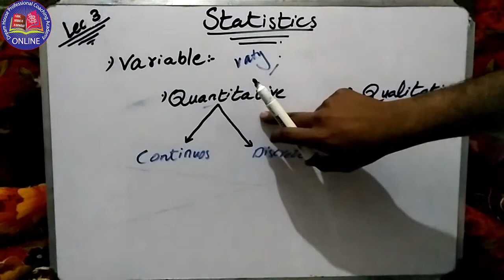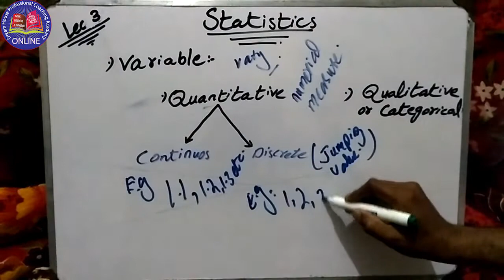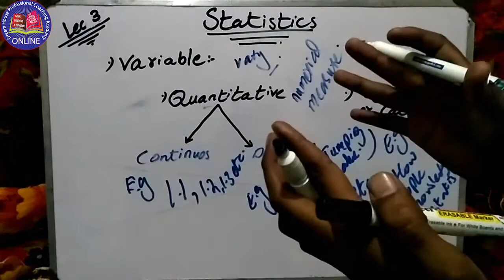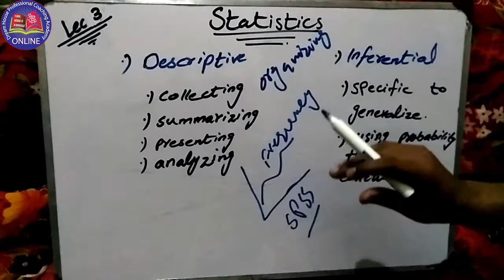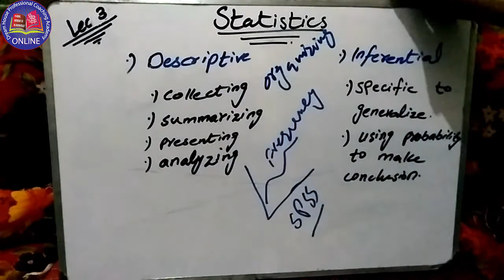Statistics First Year | Lecture 3 | Statistical Variable | DHPCOA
Statistics Lecture includes the following topic from Statistics 1st Year Book:
    : - Variables
    : - Types of variable Qualitative and Quantitative
    : - Types of Quantitative Variable (Discrete and Continuous)
    : - Type of Statistics (Inferential and Descriptive)
For more information about these topic please ask me on my email;